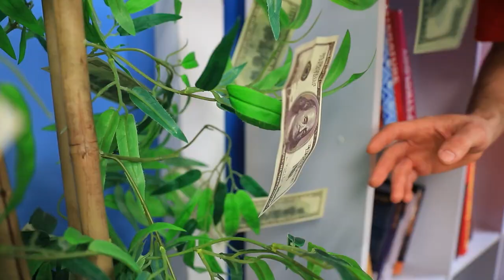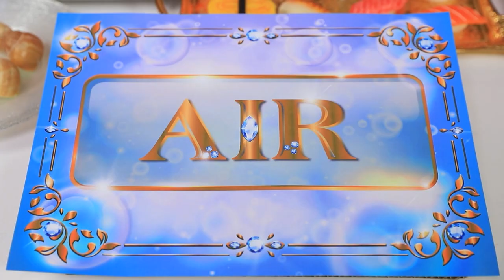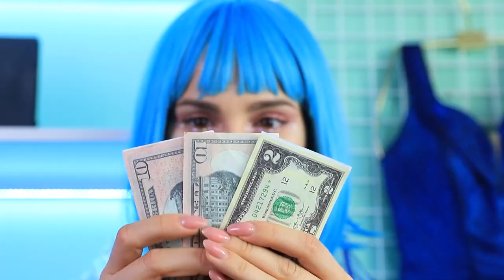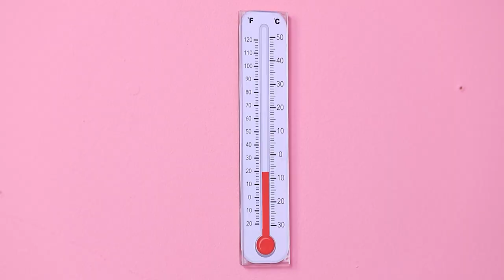Rijk vs Arm vs Giga Rijk vs Normaal / Vier Elementen in het Echte Leven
Bekijk in onze nieuwe video het ongelooflijke verhaal van de 4 elementen. We zijn er zeker van dat je het geweldig zult vinden.